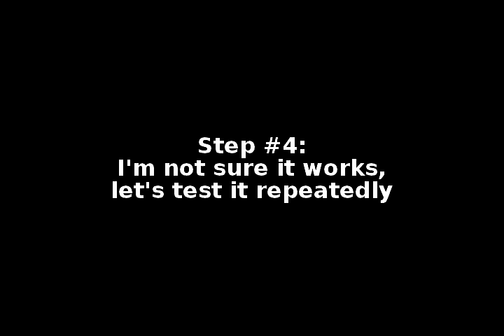POuL - Giornata di sperimentazione elettronica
Giornata di sperimentazione elettronica organizzata dall'associazione studentesca POuL.